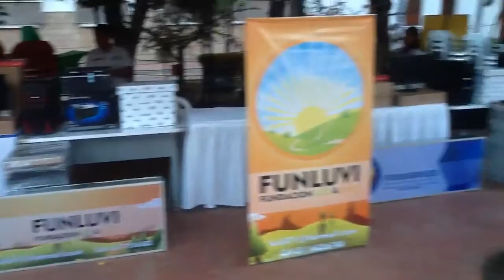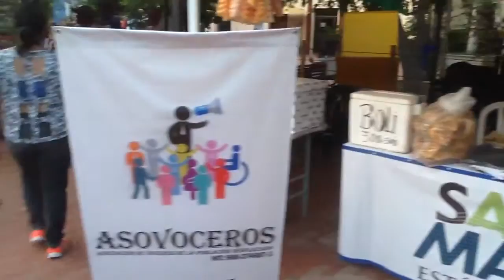Entrega de dotación a 21 organizaciones víctimas de estrategia de Fortalecimiento Organizacional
Alcalde Caicedo entregó dotación a 21 organizaciones de víctimas beneficiarias en la estrategia de Fortalecimiento Organizacional